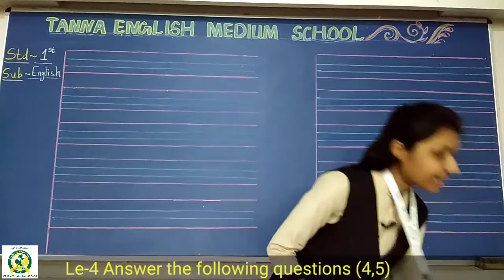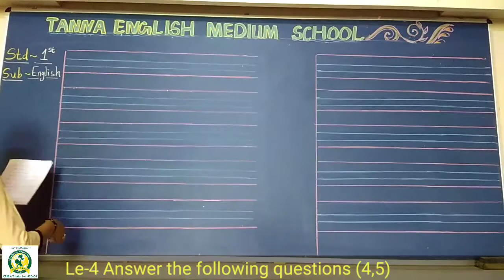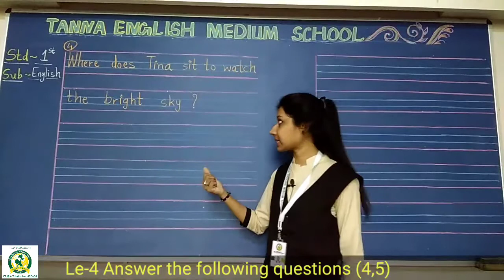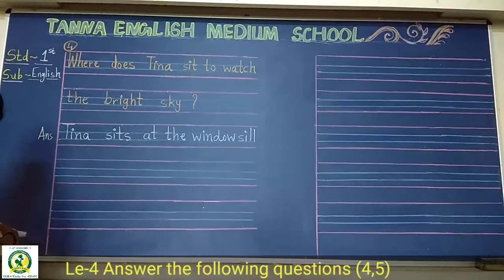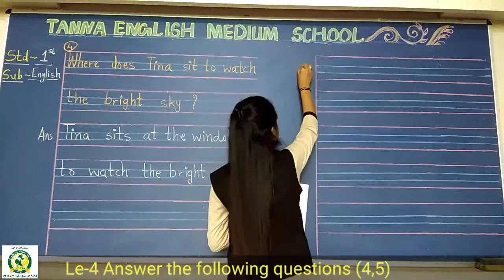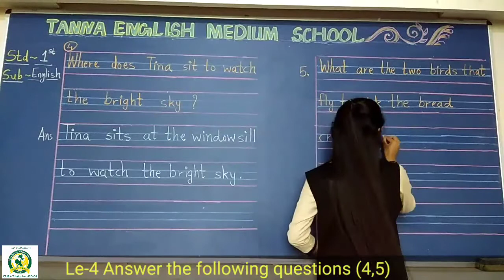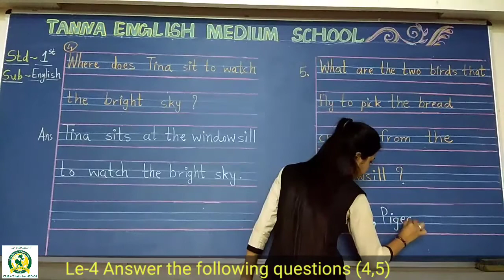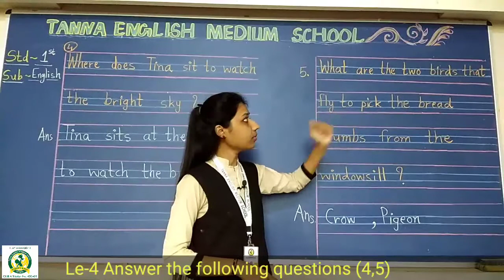9th_Sep 1st C English Le.4 Answer the Following Questions (4,5)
English Le.4 Answer the Following Questions (4,5)